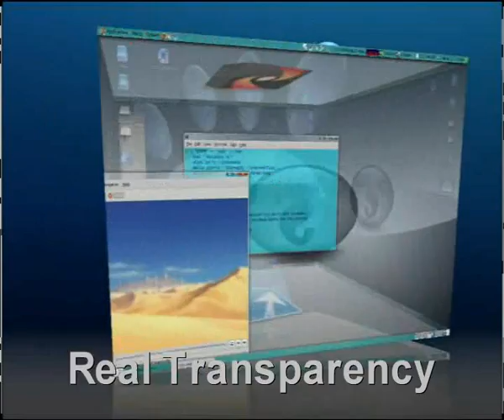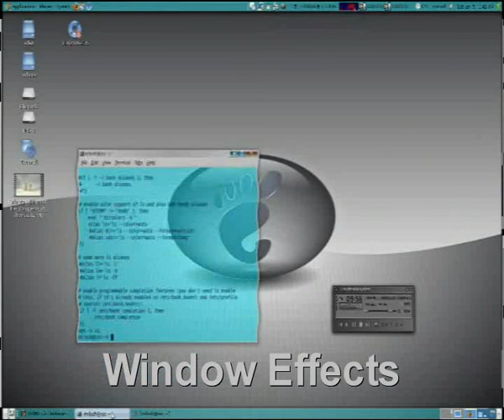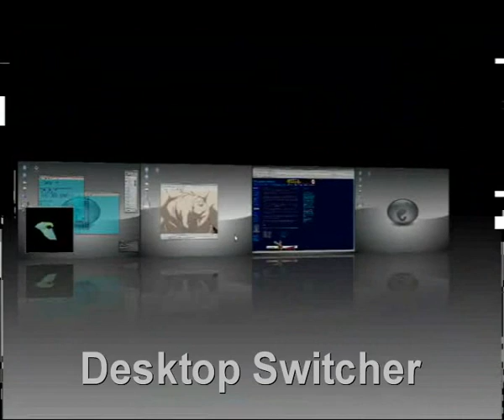Compiz Fusion on Ubuntu 7.10 - Feature Demo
This is yet another video showing Compiz Fusion with Emerald on ubuntu 7.10. Nothing special, just a demo of the more prominent features which do not only look cool, but are also useful in daily live. Forget vista, get ubuntu - you won't regret it ;)